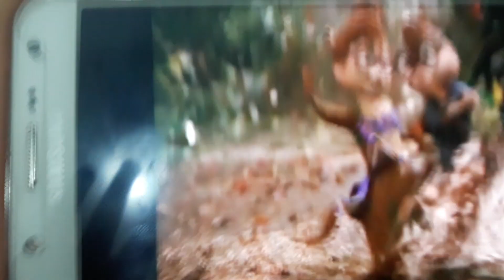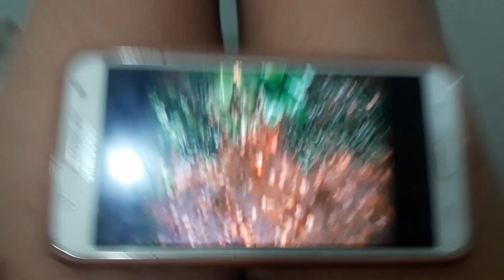8 de enero de 2019